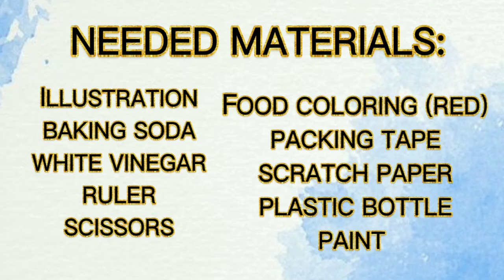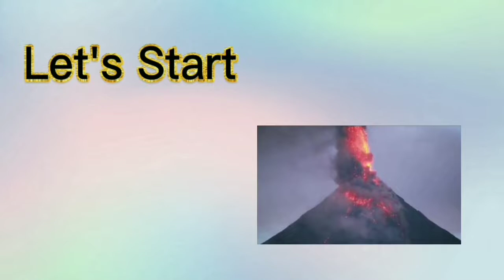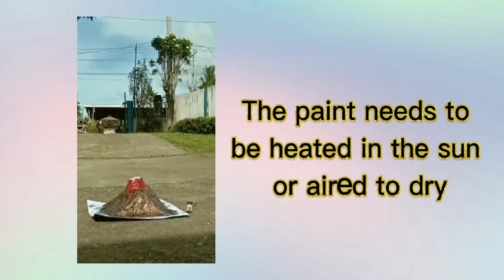'Making A Volcano Eruption Experiment' 🌋 Grade 9- DEMOCRACY, Hipona National HS, Pontevedra Capiz